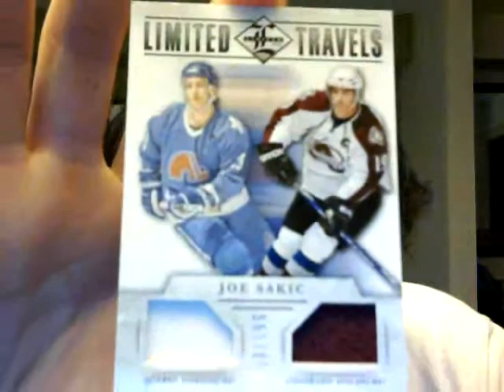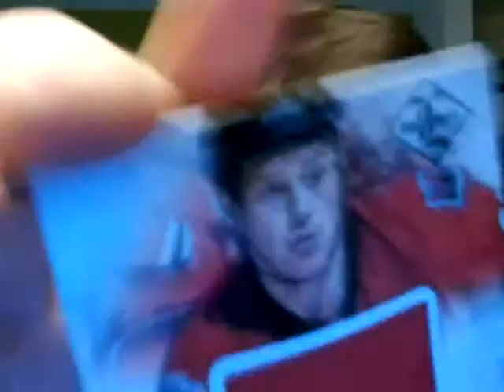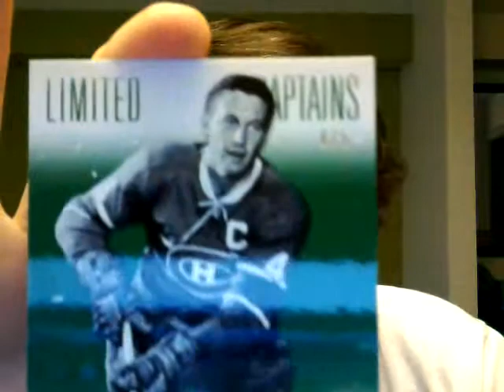Break # 108 - Recap